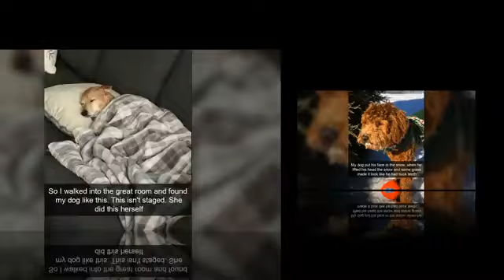Hilarious Dog Snapchats Is All You Need To Get You Through The Day